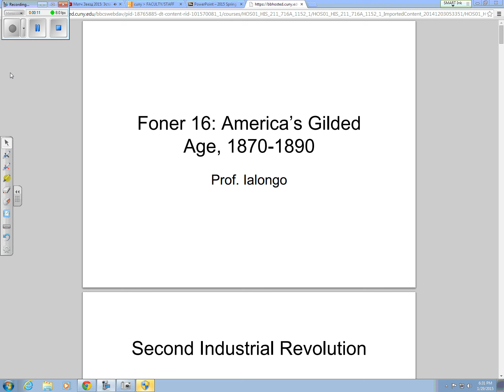January29 0631 test